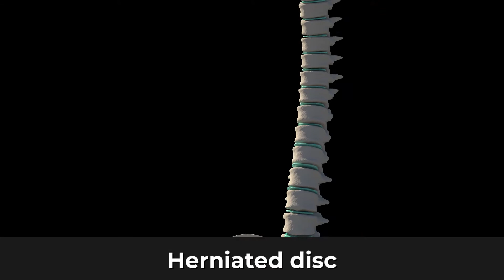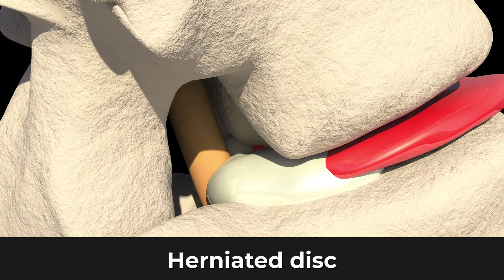CHRONIC BACK PAIN AND NEUROPATHY - EXPLAINED